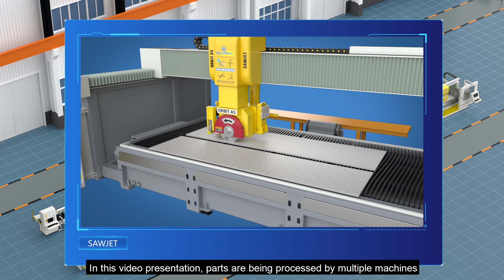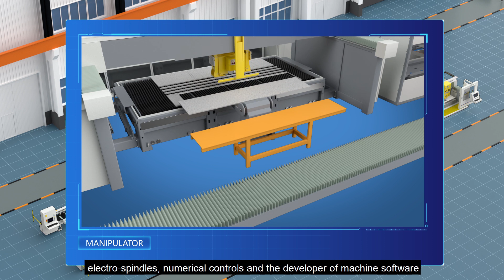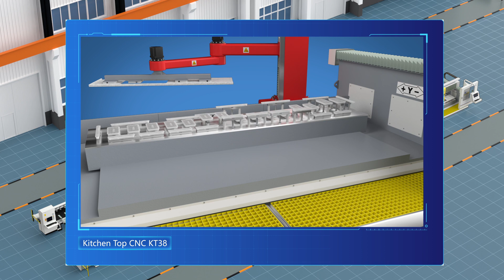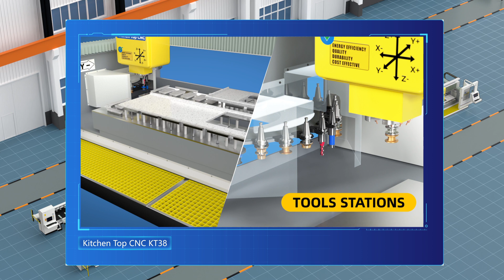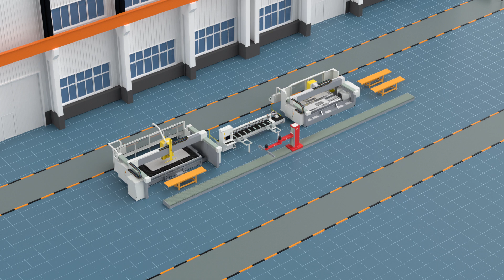Steinbearbeitung 4.0 Lineare Produktion oder Einzelmaschine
In diesem Video zeigen wir mögliche Lineare Produktion, Verkettung von Einzelmaschinen & Zwischenschaltung von Pufferlagertürmen & Materialhändling mittels Manipulatoren. Am Ende des Videos sehen sie verschiedene Konfigurationen je nach gewünschter Leistung bis runter zur kleinsten automatischen Lösung